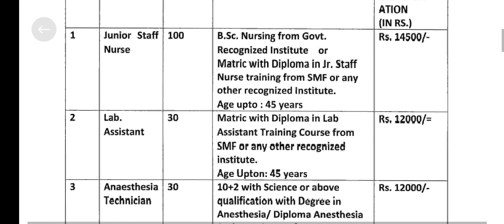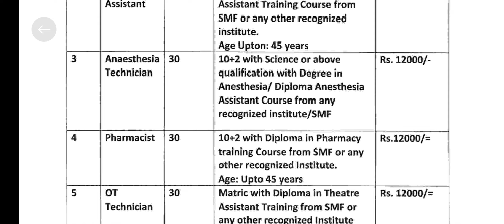FRESH MEDICAL JOBS IN J AND K |NURSING JOB POSTS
FRESH MEDICAL JOBS IN J AND K